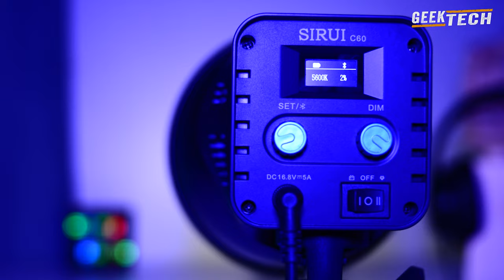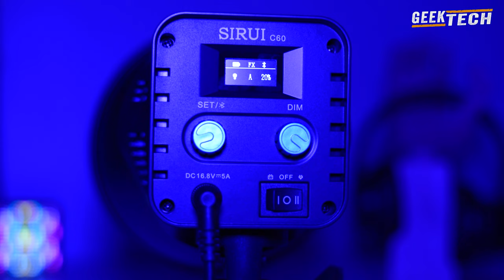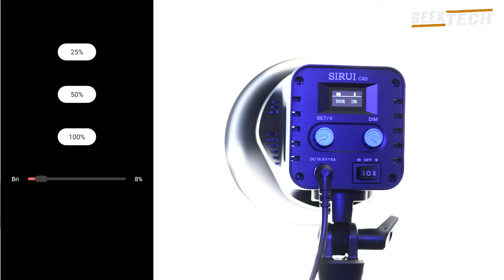SIRUI C60 COB - La meilleure lumière continue pour la photographie !!!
Les Sirui C60 et C60b vous offrent un grand nombre de fonctionnalités qui peuvent vraiment améliorer votre éclairage lorsque vous êtes un tireur d'élite ou que vous souhaitez un éclairage constant sur le terrain. Il s'agit d'une lampe vidéo LED ultra-compacte avec une puissance surprenante et une polyvalence complète de la monture Bowens. La lumière peut être utilisée à l'intérieur ou à l'extérieur et elle fonctionne exceptionnellement bien avec des installations de production rapides et rapides.

Les séries de lampes LED SIRUI C60/C60B/E30B -30W et 60W offrent plus de fonctionnalités pratiques que les produits similaires au même prix tout en conservant une taille relativement compacte pour un stockage et un transport faciles.

Prix et disponibilité
Le prix de détail des lampes C60, C60B et E30B est respectivement de 199,9 dollars, 249,9 dollars et 99,9 dollars. Mais maintenant, sur Indiegogo, ils sont proposés à seulement 159 $, 199 $ et 79 $ (réduction de 20 %) respectivement.